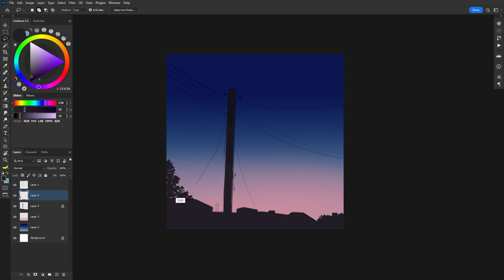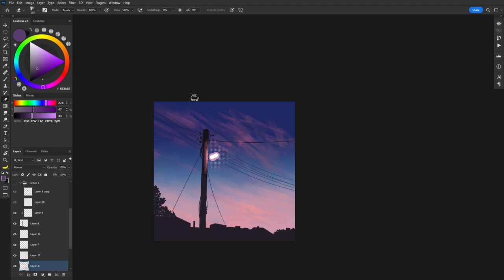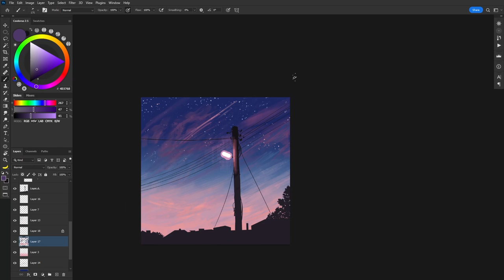KaizanBlu - Cold Nights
I had the pleasure of working with the talented @DanielAngArt on the artwork. I sent him a reference picture and he used that to create a stunning Lofi illustration.

🚀 Are you a content creator looking for music to use in your videos? Sign up to my mailing list to receive all my future tracks straight to your inbox for FREE!

📥 How to Use the Track 📥

🌌 Join My Exclusive Community! 🌌
Do you want to know how my creative process works and what happens behind the scenes? Become a member of my YouTube Member channel using the